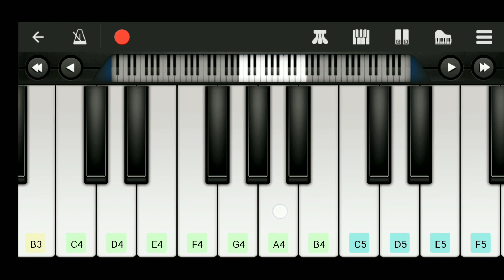Bella Ciao - EASY Piano Tutorial